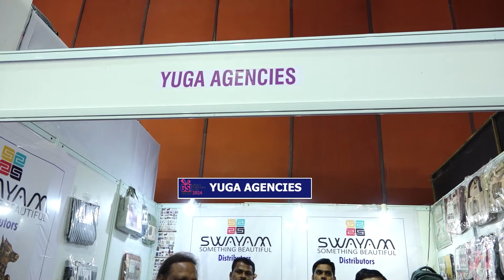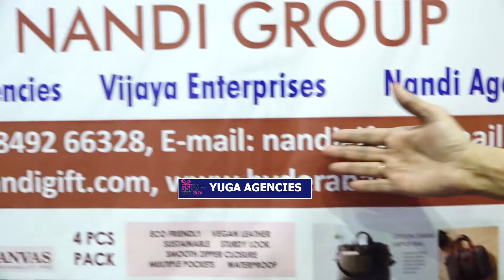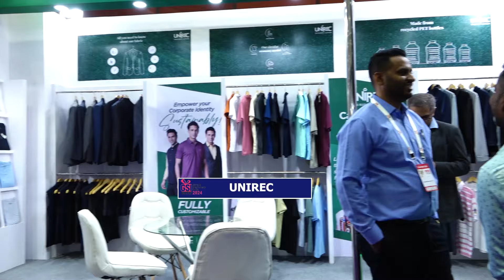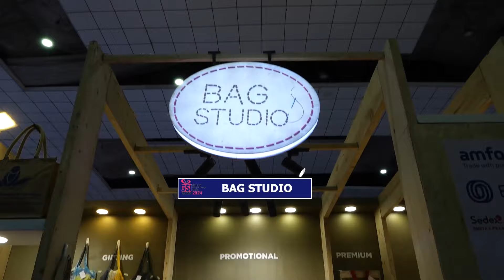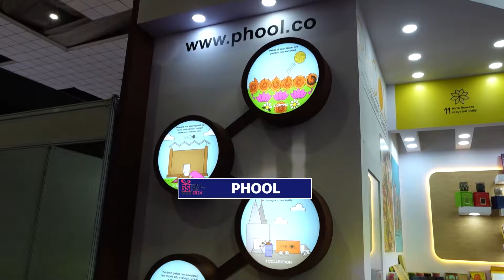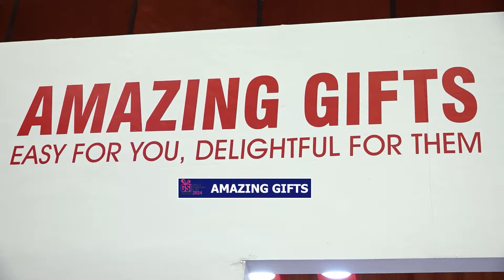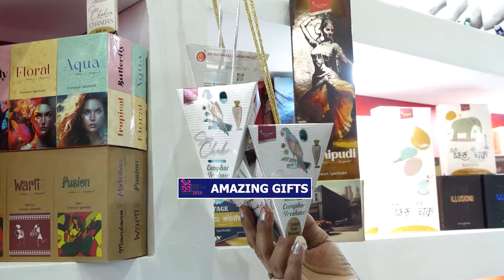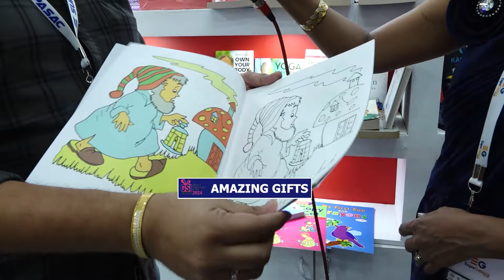"GSI Expo 2024 Hits Hitex Hyderabad - Join the Excitement! 🎉 Hyderabad GSIExpo2024"